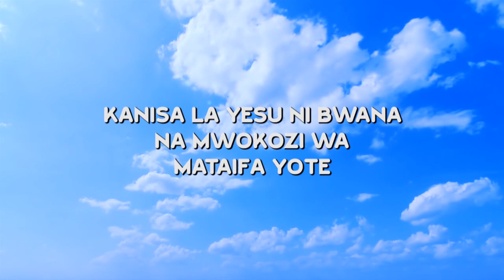ROHO YA UONGO - PROPHET HEBRON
Mtume na Nabii Hebron akifundisha Neno la Mungu kuhusu roho ya uongo kwenye semina ya Bible study iliyofanyika jijini Arusha katika kanisa la Yesu ni Bwana na mwokozi wa mataifa yote
Kwa msaada zaidi tembelea